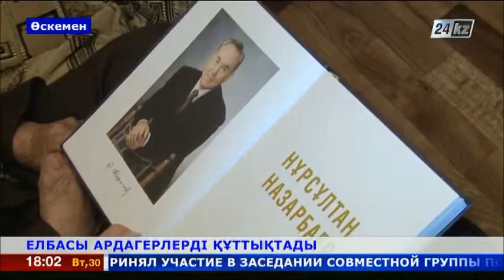Елбасының құттықтау хаты өскемендік ардагер Қ.Кәрменовке жетті